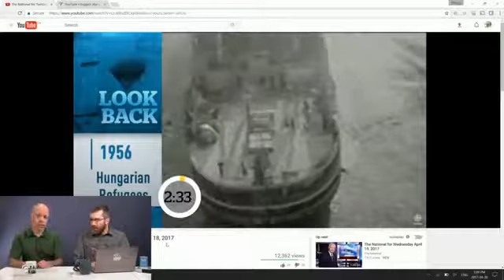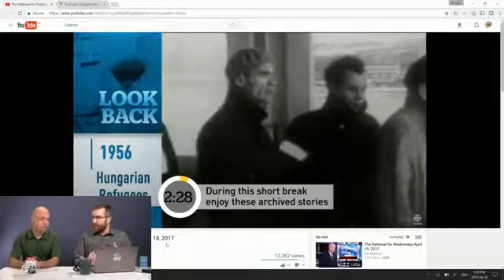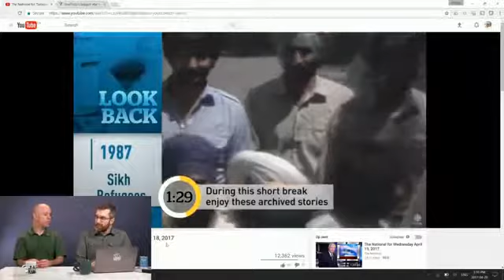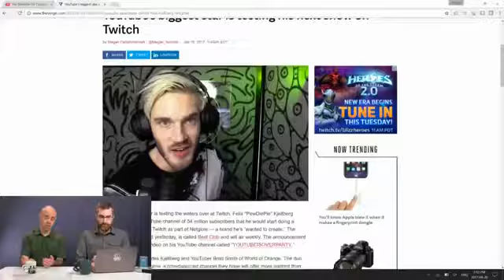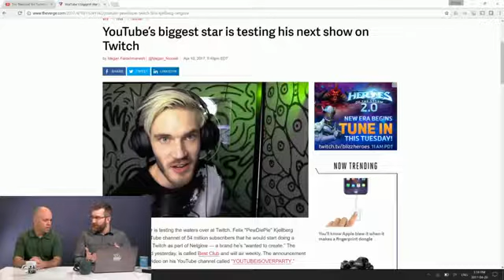Live @ Epiphan: Why go to NAB?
Interview with Dave Kirk, VP of Product Marketing at Epiphan, talking about why we're going to NAB this April 22-27 and the importance of live streaming in the traditional broadcasting space.